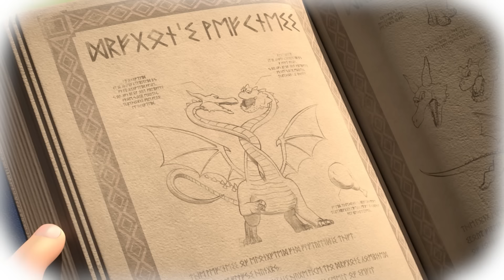Тайо Специальная серия l Тайо и маленькие волшебники l #1~#10 Компиляция l Tayo and Little Wizards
Тайо становится сказочным волшебным автобусом в этом волшебном мире!
Встречайте "Тайо и маленькие волшебники" на YouTube и Netfilx вместе!